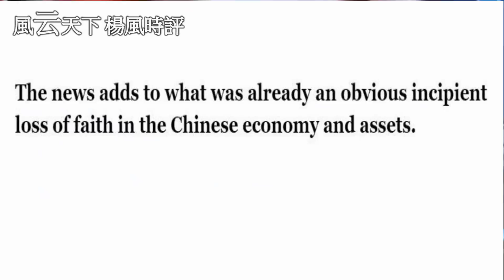中國央行降準, 彭博: 中國貿易開始瓦解? 2021 0714